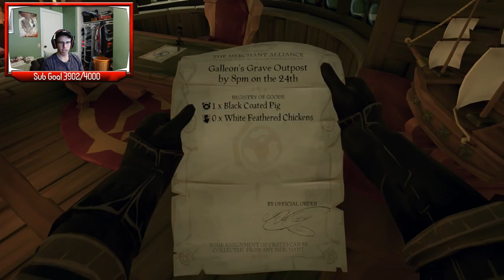Sea of Thieves - Gold Hoarder 20+ & Chest of a Thousand Grogs!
The channel currently has 1 sponsor and lets see if we can get another!

Top donation gets to pick a phrase or saying I say at least once every livestream! Beat the top donation that is in one single donation and you take over the saying!
Current saying is "BlackLivesMatter"

If you want to check out my twitch i live stream on there as well as on here!